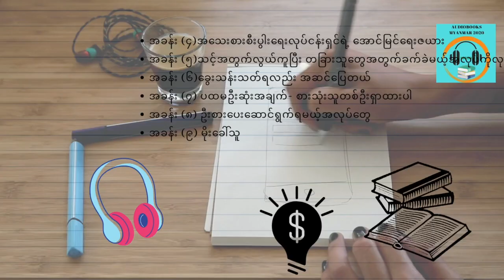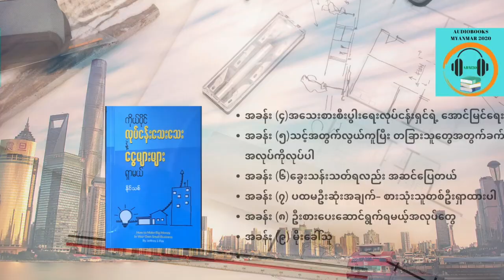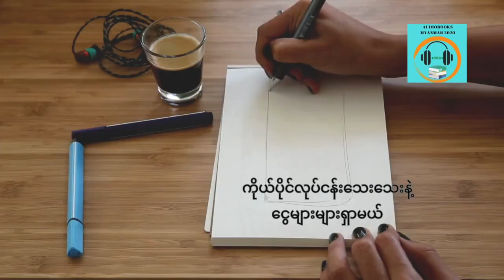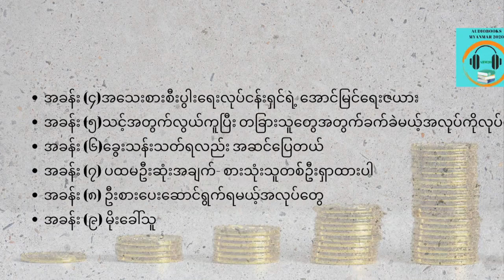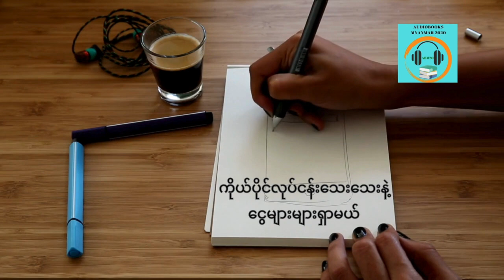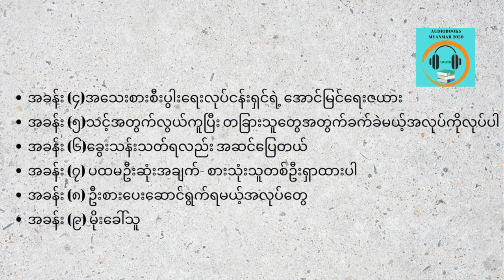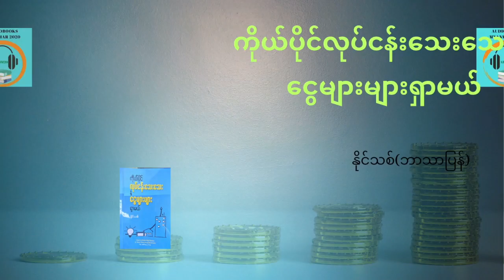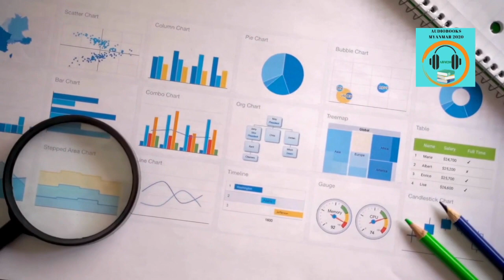ကိုယ်ပိုင်လုပ်ငန်းသေးသေးနဲ့ ငွေများများရှာမယ် နိုင်သစ် အပိုင်း ၂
အခန်း (၄)အသေးစားစီးပွါးရေးလုပ်ငန်းရှင်ရဲ့ အောင်မြင်ရေးဇယား
အခန်း (၅)သင့်အတွက်လွယ်ကူပြီး တခြားသူတွေအတွက် ခက်ခဲမယ့်အလုပ်ကိုလုပ်ပါ
အခန်း (၆)ခွေးသန်းသတ်ရလည်း အဆင်ပြေတယ်
အခန်း (၇) ပထမဦးဆုံးအချက်- စားသုံးသူတစ်ဦးရှာထားပါ
အခန်း (၈) ဦးစားပေးဆောင်ရွက်ရမယ့်အလုပ်တွေ
အခန်း (၉) မိုးခေါ်သူ